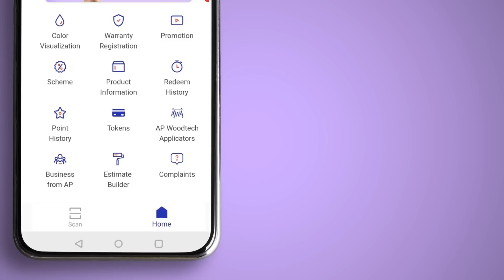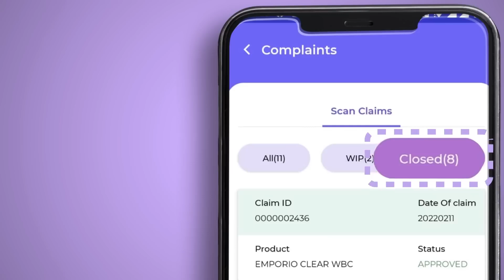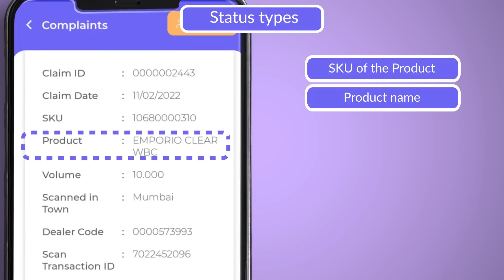ALREADY SCANED POINTS ISSUE ? MASTERSTOKE ASIAN PAINT